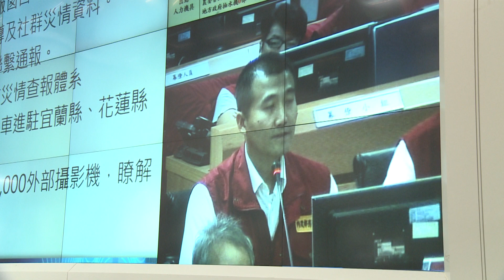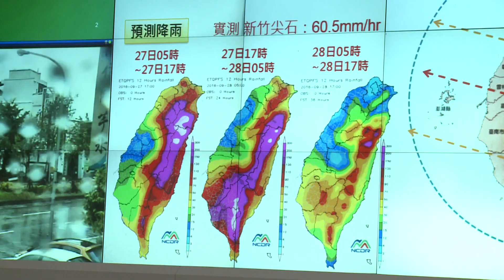20160927 總統視察中央災害應變中心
梅姬颱風來襲，蔡英文總統前往中央災害應變中心視察，除瞭解各級政府機關防救災工作及應變情形，請同仁們隨時掌握颱風動態及影響，也肯定第一線及基層工作人員的辛勞。